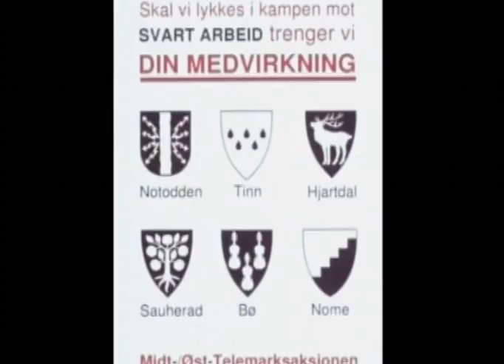Svart arbeid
En reklamefilm kampanje mot svart arbeid finansiert av kommunene i midt- og østTelemark. Den er laget av Morteza Amari i 1995. Filmen er vist på kinoer i Midt- og Øst-Telemark.